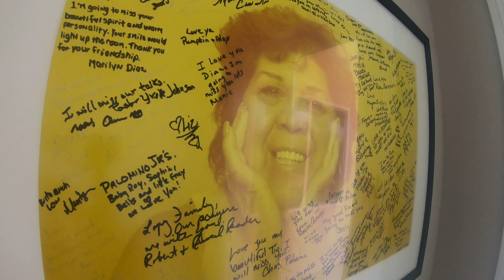Daily Vlog 015: Watch My Acting Debut!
Daily Vlog: Watch My Acting Debut! In this episode, I play a clip from my acting debut in Super Hustle. This movie was Written, Directed, and Produced by my good friend Monte C. Wilson.

Josh Wright Instagram: @gittiboijoshwright